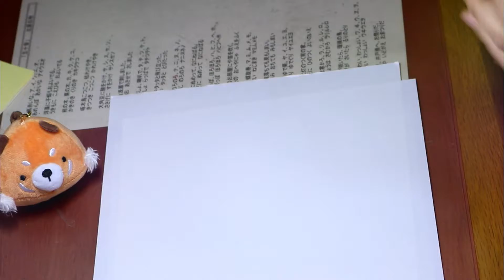Sushi in Japan " Sushi shaped gummy"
Today I want to show you sushi shaped gummy!